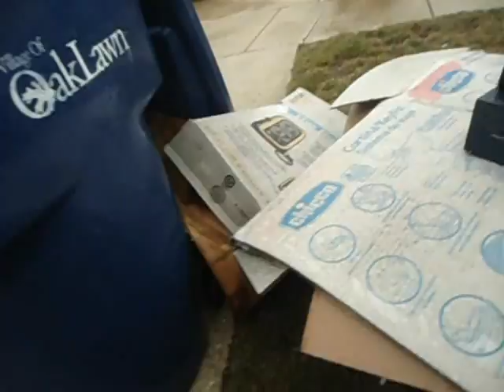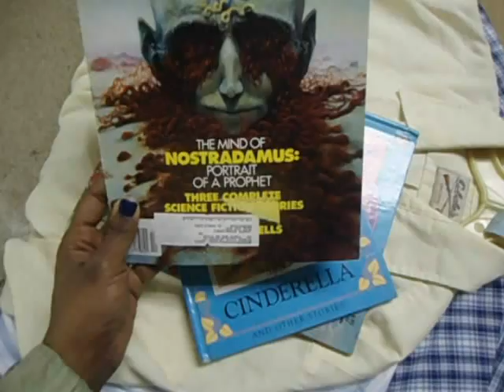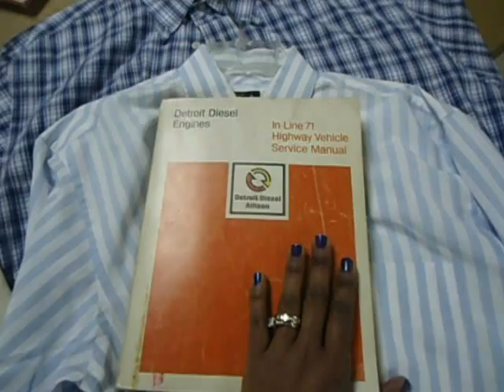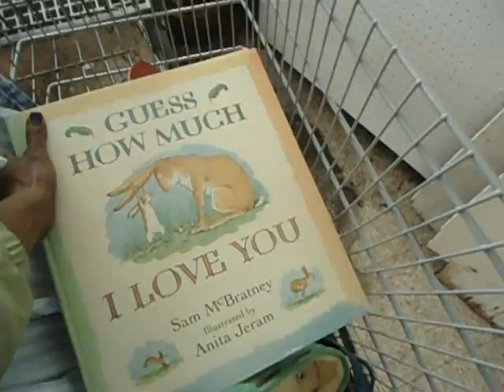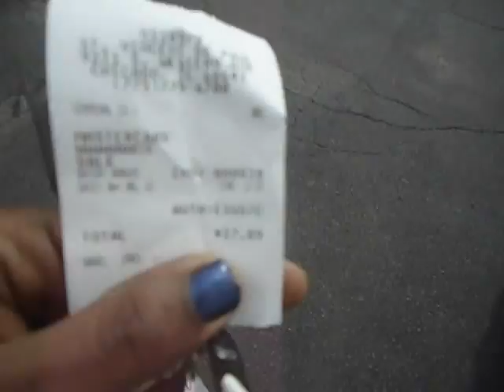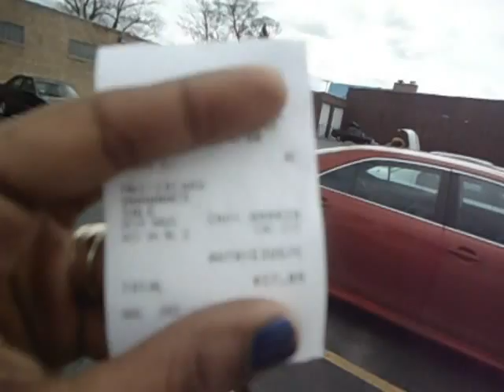Finding Items To Sell On eBay| Thrift Store Finds|Go Thrifting With Me pt.2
Hello guys this is a two in one video. I'm going to show you a little bit of Dumpster Diving as well as a little bit of thrift store eBay finds shopping. When life give you lemons,you make lemonade.

Hey Guys You Can Find Me On: ( LINKS BELOW)

If you have any questions or concerns please don't hesistate to ask.